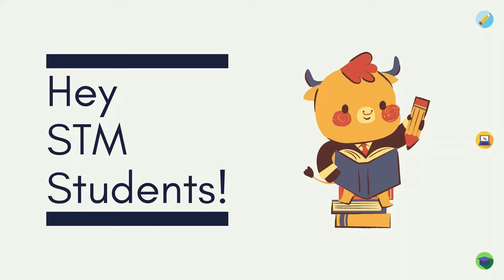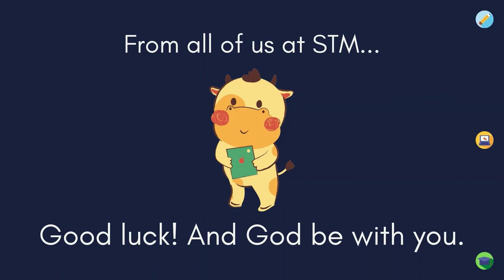Study Tips from your Friends at STM - Part 1 - Fave Way 2 Study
Wishing you success in your exams!

Featured in this video (in order of appearance):
Linda Huard, Student Recruitment Officer
Dr. Carl Still, President of St. Thomas More College
Fr. Andre Lalach, Campus Minister
Celeste Woloschuk, Campus Minister
Richard Medernach, Manager of Student Experience and Enrolment
Dr. Gertrude Rompre, Director of Mission and Ministry
Dr. Arul Kumaran, Dean of St. Thomas More College
Michael MacLean, Campus Minister

Thank you to all STM admin, staff and faculty who participated in these videos:
Dr. Jennifer Briere, Professor of Psychology